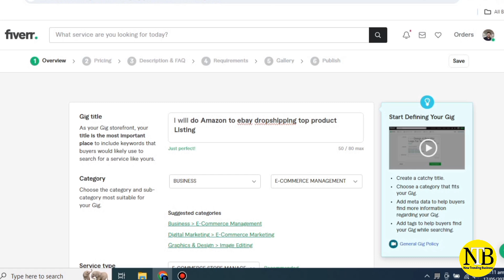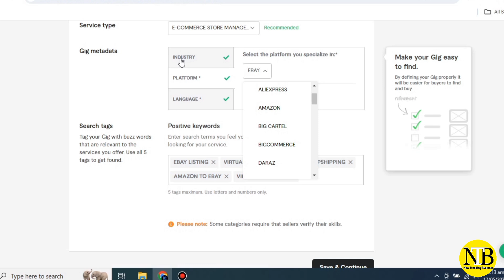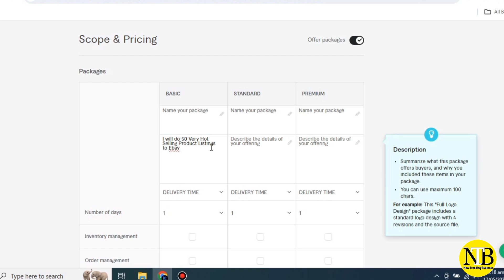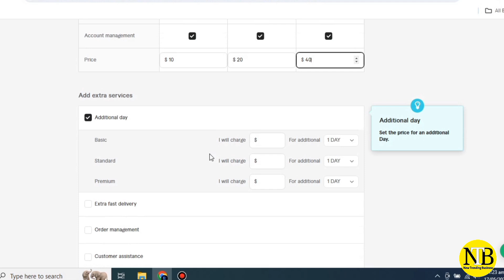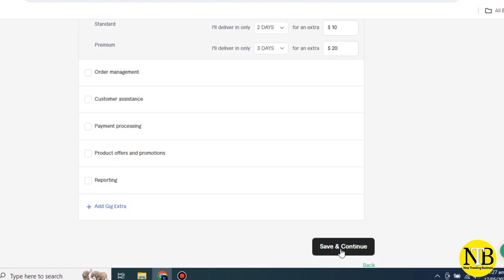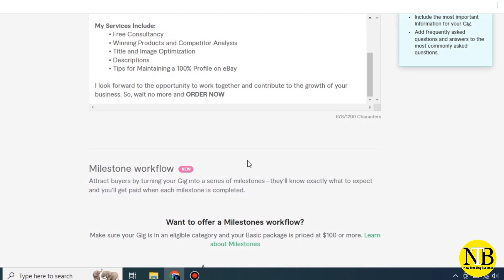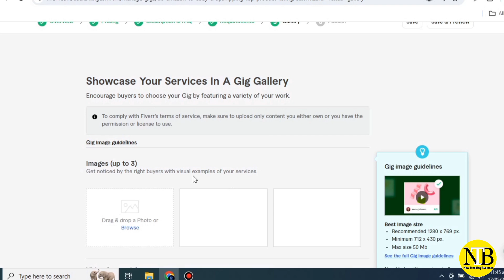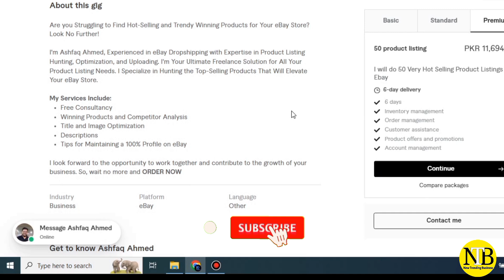How to Create Top Selling Gig on Fiverr 2024 | How to get first order on fiverr | Make money online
Welcome to our comprehensive guide on how to create Fiverr gigs and start earning money on Fiverr! Whether you're a beginner or looking to improve your existing gigs, this video covers everything you need to know to succeed on Fiverr. 💼✨

In this video, we will discuss:

How to Create Fiverr Gig - Step-by-step instructions on setting up your first gig.
How to Make Money on Fiverr - Proven strategies to start earning.
How to Make Money on Fiverr for Beginners - Easy tips for those new to the platform.
How to Make Fiverr Gigs - Detailed methods to craft appealing gigs.
How to Get First Order on Fiverr - Techniques to attract your first customer.
Fiverr Course for Beginners - An introductory course for newbies.
Fiverr Complete Details - Everything you need to know about Fiverr.
How to Rank Gig on Fiverr - SEO tips to make your gig stand out.
Fiverr Gig Complete Method - The complete process from creation to getting orders.
How to Use Fiverr for Beginners - A user-friendly guide to navigate the platform.
Fiverr Earn Money - Effective ways to increase your earnings.

Whether you're just starting or looking to boost your Fiverr business, this video is packed with valuable insights. Let's get started on your journey to Fiverr success! 🚀

Create a professional Fiverr account